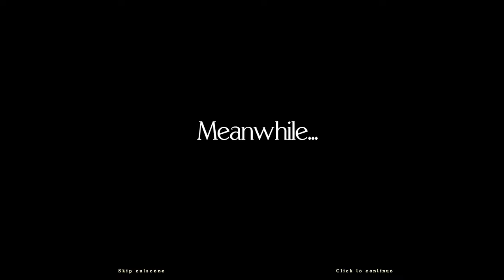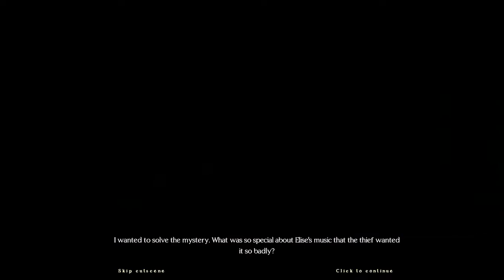Death Upon An Austrian Sonata - Cutscenes